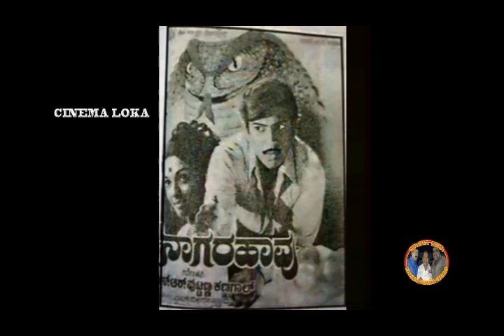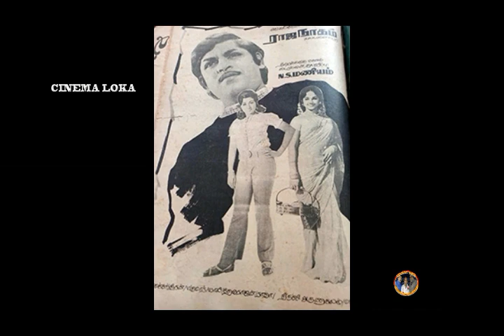UNKNOWN FACT SAHASA SIMHA Dr.VISHNUVARDHAN NAAGARAHAAVU50 YEARS CREATED RECORDATINDIAN FILM INDUSRTY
UNKNOWN FACT SAHASA SIMHA Dr. VISHNUVARDHAN NAAGARAHAAVU  CREATED RECORD AT INDIAN FILM INDUSRTY

ROCKING STAR YASH KGF 2 AUCIENCE TALK,KANNADA TAMIL TELUGU HINDI,HISTORY REPEATS WONDERFUL REACTION

ROCKING STAR YASH KGF 2 AUDIENCE  REACTION AT THEATERS ALL OVER KARNATAKA CREATING RECORD

CRAZY STAR Dr. V. RAVICHANDRAN THE CREDIT OF SUCCESS, CREATOR & ACHIEVER , INTO ACHIEVING PROCESS AT KANNADA FILM INDUSRTY

Dr.RAJKUMARvsRAJINIKANTH CHIRANJEEVI, ANURAGA ARALITHU, MANNAN GHARANA MOGUDU,RECORD CREATED MOVIE

Dr.RAJKUMAR & Dr.VISHNUVARDHAN RECORD CREATED AND COMPLETED 25 WEEKS SELVERJUBLIEE AT MANY THEATERS

1990s BIG STARS BEST LOVE STORY KANNADA & SOUTH INDIAN MOVIES, RECORD CREATED AT BOX OFFICE MOVIES

KGF vs BEAST YASH vs VIJAY MORE EXPECTED MOVIE AT INDIAN FILM INDUSTRY BUSINESS AND THEATER REPORT

SAHASA SIMHA Dr.VISHNUVARDHAN vs DWARAKISH, MADE TO FEEL BAD BY CREATING POSTER AGAINST VISHNUDADA

TIGER PRABHAKAR, FIRST ACTION KING OF KANNADA FILM INDUSRTY DEMANDABLE STAR  MARRIGE & RARE PICTURES

JAMES vs RRR Dr. SHIVARAJKUMAR vs FILM CHAMBER Dr. PUNEETH RAJKUMAR JAMES MOVIE THEATER ISSUE

JAMES vs RRR , PUNEETH JAMES CREATED RECORD AT KANNADA FILM INDUSTRY COLLECTED 100 CRORE IN 4 DAYS , CINEMA POLITICS PLANNING TO REMOVE JAMES FROM THEATERS

ACHIEVER AT KANNADA FILM INDUSTRY KARNATAKA RATNA Dr. RAJKUMAR BLOCKBUSTER, HIT & FLOP MOVIES 1986 TO 2000 PART 2

PUNEETH RAJKUMAR JAMES  COLLECTION CREATIING NEW RECORD AT KANNADA BOX OFFICE, DID PUNEETH RAJKUMAR OVERTAKING RAJINIKANTH SUCCESS PERCENTAGE

KARNATAKA RATNA Dr.PUNEETH RAJKUMAR JAMES CREATING NEW RECORD AT SOUTH INDIAN FILM INDUSTRY,  FANS, KANNADA,TAMIL,TELUGU AUDIENCE REACTION ABOUT JAMES MOVIE

PUNEETH RAJKUMAR JAMES FANS & AUDIENCE REACTION BANGALORE NEAR VEERESH THEATER

PART-2 RECORD CREATED & LONG RUN KANNADA MOVIES RAJKUMAR VISHNUVARDHAN AMBAREESH RAVICHANDRAN SHIVARAJKUMAR

UNKNOWN FACT OF SHIVARAJKUMAR UPENDRA PREETHSE MOVIE, HIGHEST OPENING MOVIE2000,YAJAMANA vs PREETHSE

RADHE SHYAM MOVIE REVIEW  AUDIENCE REACTION / RESPONSE FULL DETAIL FROM BANGALORE IN KANNADA

SAHASA SIMHA EVERGREEN STAR Dr. VISHNUVARDHAN HIT, FLOP & BLOCKBUSTER MOVIES, PART -3 1991 TO 1995

RARE VIDEO S.P. BALASUBRAHMANYAM SUNG FOR SAHASA SIMHA Dr. VISHNUVARDHAN NOORONDU NENAPU IN BANDHANA

Dr. RAJKUMAR vs Dr. VISHNUVARDHAN WHO DONE MORE REMAKE MOVIES FULL DETAILS

KANNADA & SOUTH INDIAN BIG ACTOR DIRECTORS CHILDREN BECAME FLOP ACTORS AT FILM INDUSTRY RAJKUMAR VISHNUVARDHAN AMBAREESH RAJINIKANTH RAVICHANDRAN ETC FULL DETAILS

THALAPATHY VIJAY ON KARNATAKA RATNA PUNEETH RAJKUMAR FULL VIDEO

UNKNOWN FACT VISHNUVARDHAN SAHASA SIMHA MOVIE BUDGET COLLECTION vs KAMAL HASSAN  MOONDRAM PIRAI NATIONAL AWARD BOTH THE MOVIES ARE CREATED RECORD AT SOUTH INDIAN FILM INDUSTRY

HATRICK HERO Dr. SHIVARAJKUMAR MARRIGE & RARE PICS WITH RAJKUMAR,VISHNUVARDHAN,AMBAREESH,RAJINI,KAMAL,CHIRANJEEVI

LATEST BEST KANNADA&SOUTH INDIAN SUSPENSE THRILLER MASTER PIECE MOVIES RECORD CREATED AT BOX OFFICE

SHIVARAJ KUMAR 25 YEARS JANUMADA JODI UNKNOWN FACT, RECORD CREATED HIGHEST COLLECTION & LONG RUN MOVIE AT KANNADA FILM INDUSTRY

TOP KANNADA AND SOUTH INDIAN FILM ACTORS & DIRECTORS STAR WAR, RAJKUMAR,VISHNUVARDHAN,SHIVAJIGANESAN, RAJINIKANTH,KAMALHASSAN,CHIRANJEEVI,RAVICHANDRAN,

CRAZY STAR Dr. V. RAVICHANDRAN MOTIVATIONAL RARE SPEECH, & DREAM PROJECT MANJINA HANI,NANNU NANNA HENDTHI, PREMALOKA,EKANGI

UNKNOWN FACT ಯಾರನ್ನು ಹಂದಿ ಧ್ವನಿ ಮತ್ತು ಕೋತಿ ಮುಖ ಎಂದು ಕರೆದದ್ದು , JOURNEY OF 26YRS SUDEEP &30YRS VIJAY

TAMIL STAR MGR, PUNEETH RAJKUMAR REFERENCE FOR HUMANITY, SIMPLICITY , SOCIAL RESPONSIBLE PERSON

BIG ACTORS FACED GOSSIB ISSUES RAJKUMAR VISHNUVARDHAN RAJINIKANTH CHIRANJEEVI RAVICHANDRAN PUNEETH

1970s TO 2022 WHY THEY ARE BEST EVERGREEN ON SCREEN COUPLES  AT KANNADA FILM INDUSRTY FULL DETAILS

MORE EXPECTED 2022 KANNADA TOP STARS UPCOMING MOVIES RAVICHANDRAN,SHIVANNA,SUDEEP,DARSHAN PUNEETH

UNKNOWN FACT OF Dr. VISHNUVARDHAN VEERAPPA NAYAKA 1999 LONG RUN & HIGHEST GROSSING KANNADA MOVIE FULL DETAILS

CASTING COUCH KANNADA ACTRESS OPEN UP, MEENA , KASTHURI SRUTHI HARIHARAN, AINDRITA RAY, SRIREDDY

OTT BIG OFFER , FIRST INDIAN MOVIE 400 CRORE OFFERS , VIKRANT RONO, VALIMAI, RADHE SHYAM, SUDEEP AJITH PRABHAS

Dr. RAVICHANDRAN DRISHYA 2 25 DAYS COMPLETED  RUNNING SUCCESSFULLY IN MANY THEATRES

DRISHYA 2vsPUSHPAvs83,DRISHYA 2 3RD WEEK RUNNING HOUSEFULL MANY THEATERS RAVICHANDRAN 2021 BIG HIT

TOP KANNADA FILM ACTORS AND SOUTH INDIAN FILM STARS JAIL & BAIL FULL DETAILS